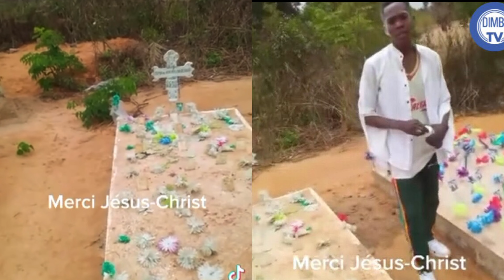Botala makambo eleki epesi pasi pe mawa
Bienvenu á  Dimbi Tv
Nous faisons des analyses de
                            ✔Predications,
                           ✔ Temoignages
                           ✔ Actualités

J´informe, diverti et forme la masse.

🎧 ECOUTEZ LES CHANSONS DE DEBORAH NGUFU SUR LES PLATEFORMES DIGITALES